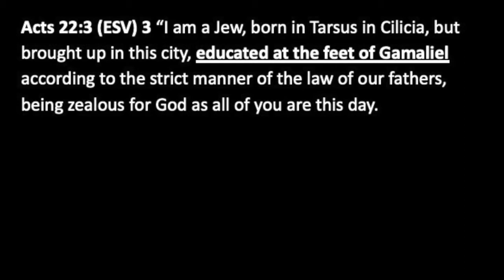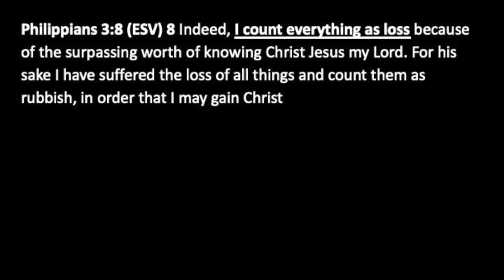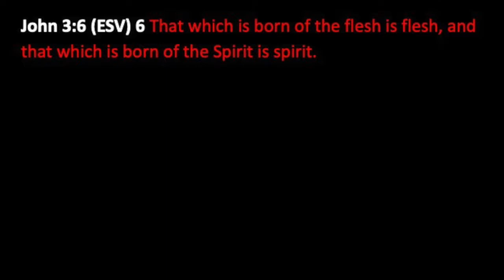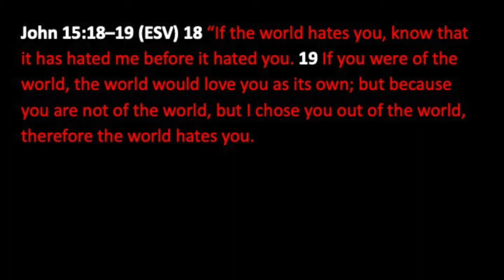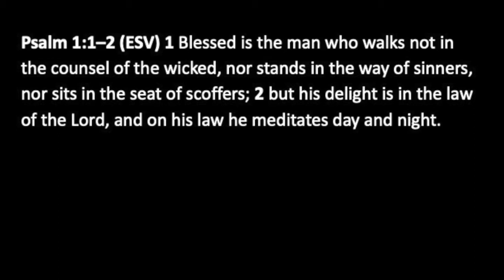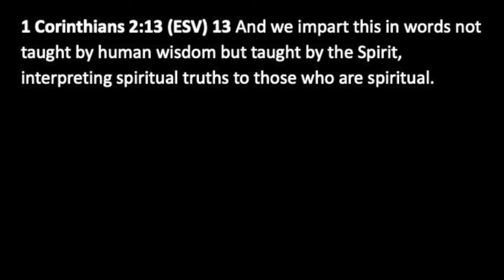Daily Devotion with Pastor Balla for October 5, 2020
Special Confirmation Edition
1 Corinthians 2:13